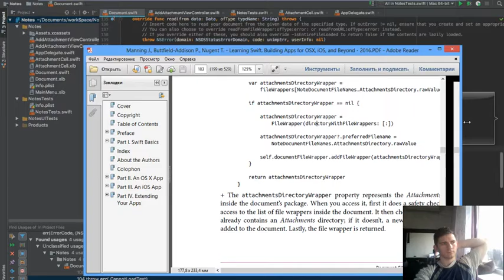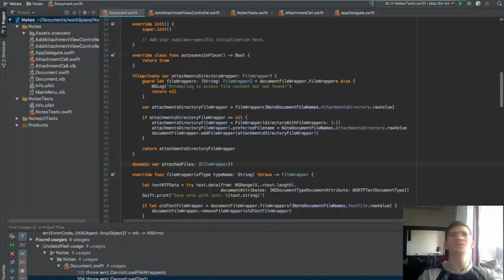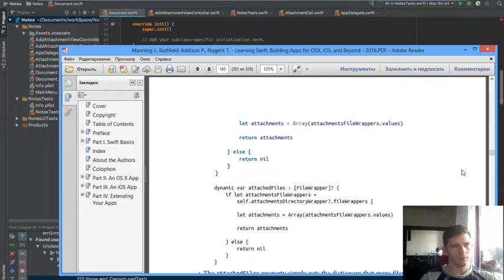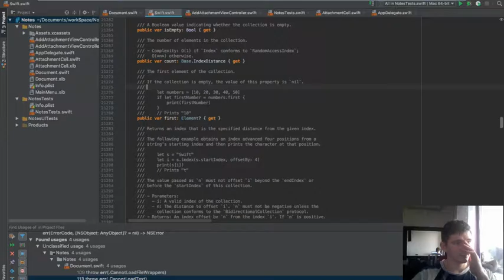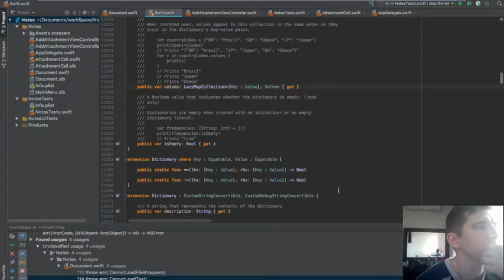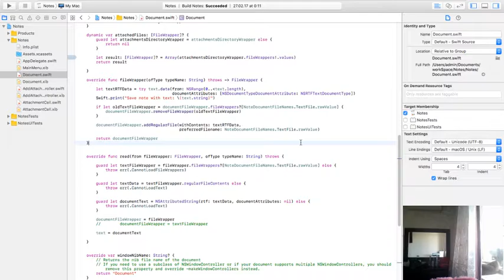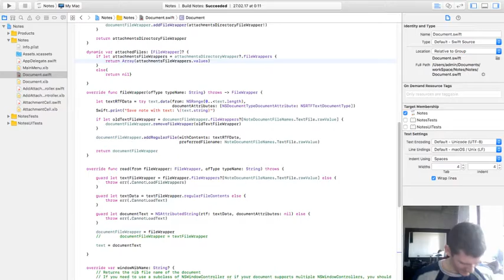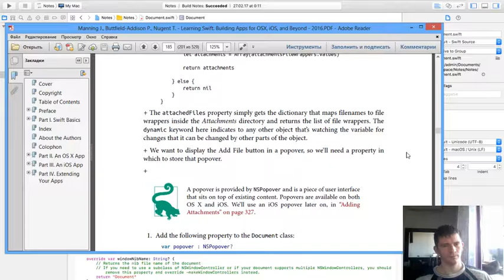Учим Swift3 video_10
Далее пишем жлементарную программу на свифте